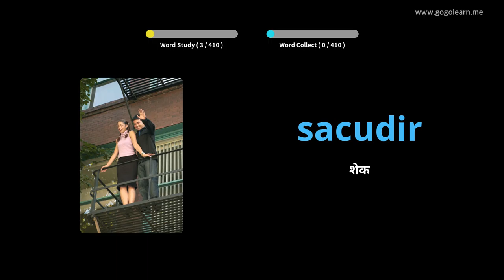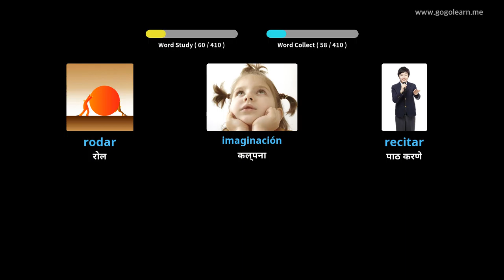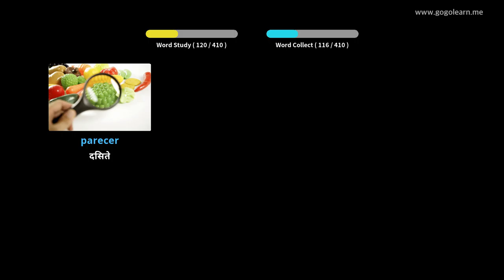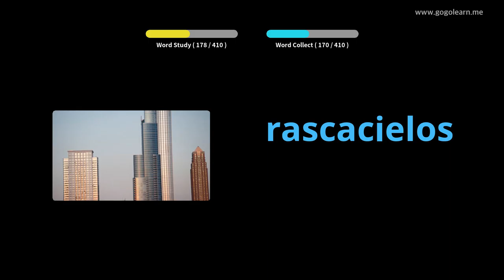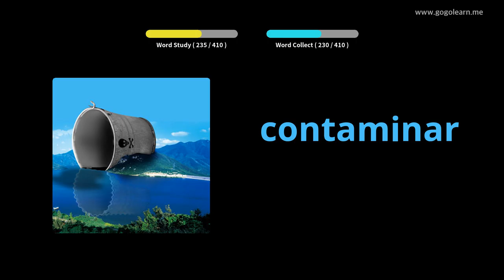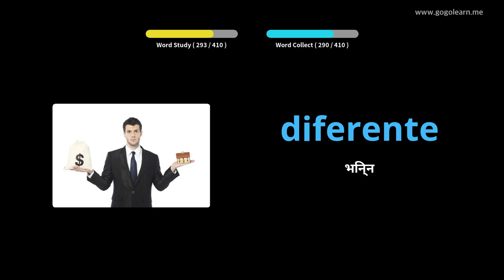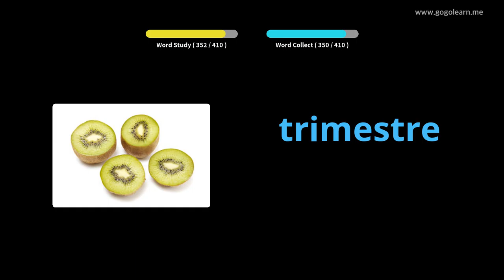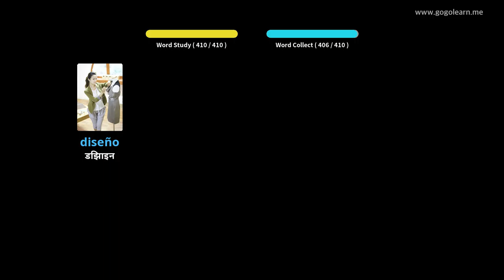स्पॅनिश शब्दसंग्रह माध्यमिक शाळा 3 |Golearn